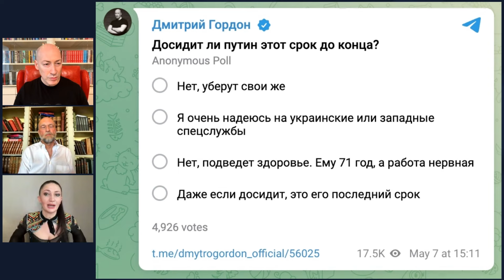Экс-друг Путина миллиардер Пугачев: 9 мая Путин скажет, что он ветеран ВОВ и Куликовской битвы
Смотрите фрагмент спецстрима Дмитрия Гордона и Алеси Бацман в день инаугурации Путина с человеком, который готовил три его инаугурации – Сергеем Пугачевым

Перевод в евро можно сделать здесь:
HORDON DMYTRO
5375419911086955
Swift code: UNJSUAUKXXX
Kyiv, Ukraine

Перечислить на дроны криптовалюту можно здесь:
bc1qmt4x7l5t76z9tf4j67uqdf4cd0pnv5hxaz8upk
Ethereum ( ERC20 )
0x88bd1932eA252e800a23DA740f4DD0759B0E310f
USDT ( TRC20)
TUuuUi9eMVLNoxFsR3WA8THNRyo6gUXC2x